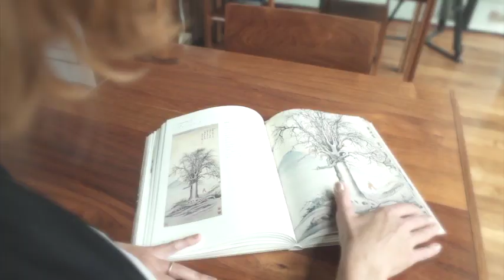CURSO DE CHINO en la BIJC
Duración del curso 3 meses
Dias y hora de clases
Lunes:11:00 a 13:00
Martes: 11:00 a 13:00
Inicia el próximo lunes 8 de octubre 2019.